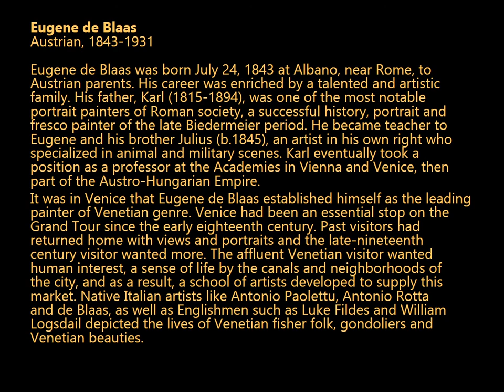Eugene de Blaas 1843-1931 Austrian Painter